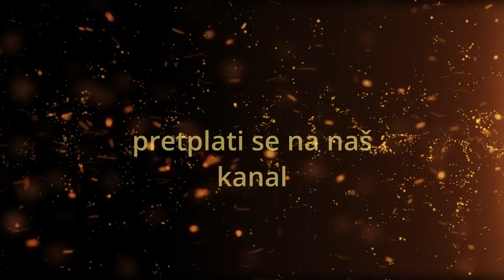Zašto vam sumnje obuzimaju srce(propovijed Međugorje 08.04.2021.g.)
Poslušajte predivnu propovijed i ne dopustite da vam sumnje obuzmu srce.